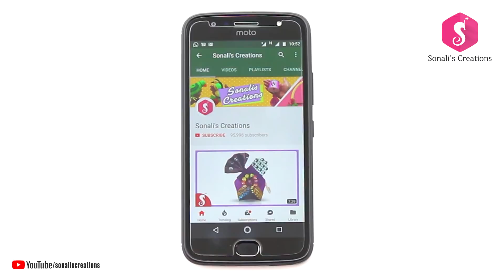Jute & Old Bangles Idea | Make Simple Wall ShowPiece using Jute & Waste Bangles for Wall Decoration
Dear Friends,We are going to make today Wall Hanging from Jute and Old Bangles.